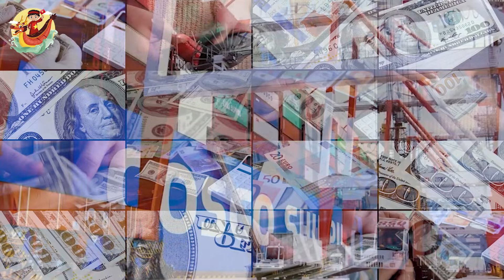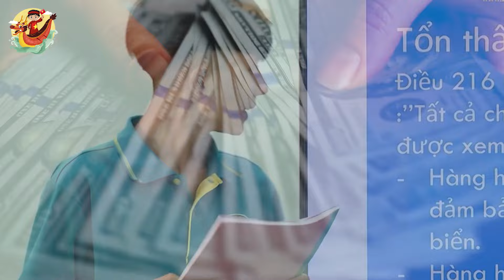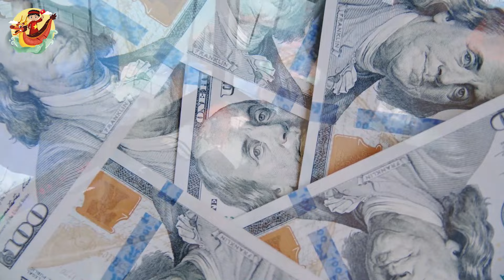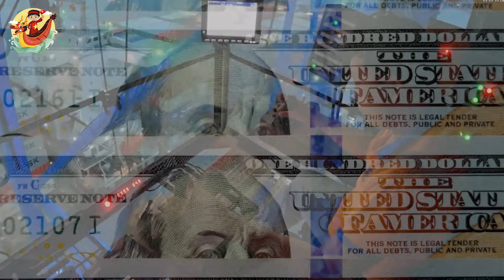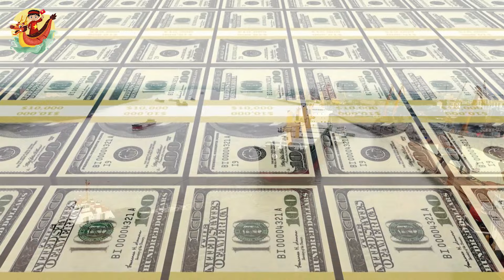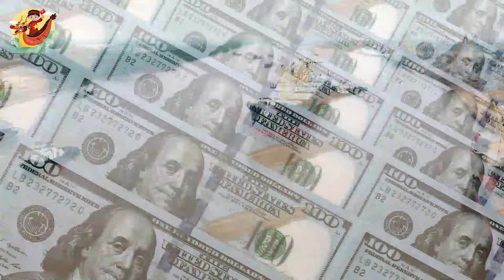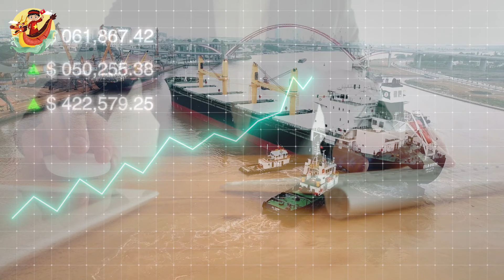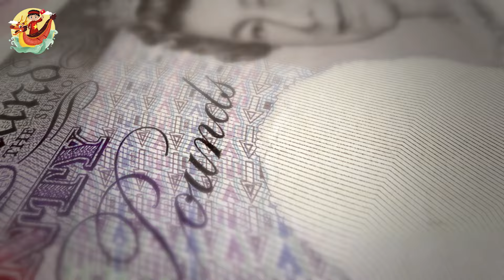Điểm Mặt Những Nhóm Hàng Xuất Khẩu Trên 10 tỷ USD của Việt Nam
Các Bạn Đang Xem Video: Điểm Mặt Những Nhóm Hàng Xuất Khẩu Trên 10 tỷ USD của Việt Nam

Điện thoại các loại và linh kiện; Máy vi tính sản phẩm điện tử & linh kiện; Hàng dệt may… là những nhóm hàng xuất khẩu trên 10 tỷ USD của Việt Nam trong năm 2023.
AI sáng tạo ở Việt Nam và tiềm năng kinh tếThế giới sắp bước vào ‘siêu chu kỳ’ tăng trưởng mới, chuyên gia chỉ ra những động lực tăng trưởng cho Việt Nam trong năm 2024
Thế giới sắp bước vào ‘siêu chu kỳ’ tăng trưởng mới, chuyên gia chỉ ra những động lực tăng trưởng cho Việt Nam trong năm 2024
Theo số liệu vừa công bố của Tổng cục Hải quan, trị giá xuất khẩu hàng hóa của Việt Nam trong tháng 12/2023 đạt 31,47 tỷ USD, tăng 1,1% (tương ứng tăng 343 triệu USD) so với tháng trước. Kết thúc năm 2023, tổng trị giá hàng hóa xuất khẩu của cả nước là 354,67 tỷ USD, giảm 4,6% (tương ứng giảm 17,04 tỷ USD) so với năm trước.
Trong đó, giảm mạnh nhất là các nhóm hàng như nhóm hàng điện thoại các loại và linh kiện giảm 5,61 tỷ USD; hàng dệt may giảm 4,27 tỷ USD; giày dép các loại giảm 3,66 tỷ USD; máy móc, thiết bị, dụng cụ và phụ tùng giảm 2,62 tỷ USD; gỗ và sản phẩm từ gỗ giảm 2,54 tỷ USD; hàng thủy sản giảm 1,95 tỷ USD; hóa chất và sản phẩm hóa chất giảm 750 triệu USD…

Bên cạnh đó, xuất khẩu một số nhóm hàng trong năm 2023 vẫn đạt mức tăng cao so với năm trước. Cụ thể, hàng rau quả tăng 2,24 tỷ USD; phương tiện vận tải và phụ tùng tăng 2,17 tỷ USD; gạo tăng 1,22 tỷ USD; hạt điều tăng 558 triệu USD.
Cụ thể, đối với nhóm hàng điện thoại các loại và linh kiện, số liệu của Tổng cục Hải quan cũng cho thấy, trong năm 2023, xuất khẩu nhóm hàng này là 52,38 tỷ USD, giảm 9,7%, tương ứng giảm 5,61 tỷ USD so với năm trước.

Mốc thời gian:

Video Hay Nhất:

Danh Sách Phát:
+ Chủ Đề Học Tập:
+ Chủ Đề Tuổi Thơ:

Kết Nối:
+ Fanpage:

Từ khóa tìm kiếm:
kinhte
kinhtevietnam
S Việt Nam
svietnam
Vietnam
ẩm thực